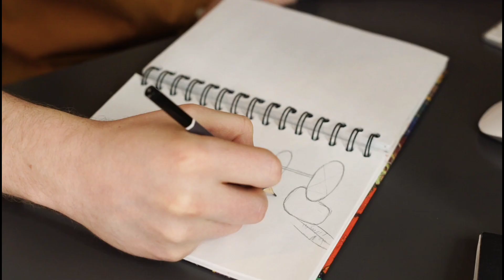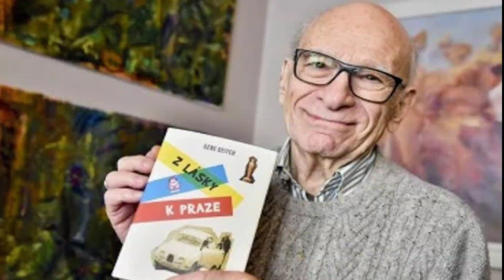Story of Tom and Jerry//story of gene ditch// World story vv//vikash verma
success story of Gene deitch and Tom and Jerry success story in hindi.
in this video tell us Tom and Jerry story. Gene deitch to friends williom hnna and Joseph barbra.
 👉👉 vikashverma432